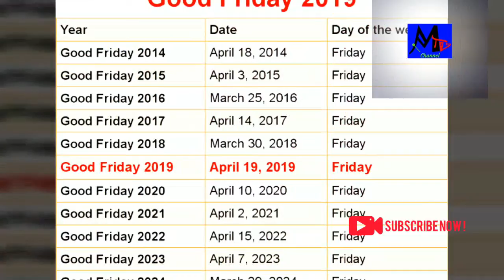Happy Good Friday Day#19April 2019#HD Video🎥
Subject: Happy Good Friday Day#19April 2019#HD Video🎥

Description: Good friday is a gazetted holiday many Christians commemorate Jesus Christ's crucifixion and death on good friday. It commemorates the final hours of Jesus life his crucifixion and death, as described in the Bible. Many Christians attend special church services Or pray on Good Friday. Some people also fast or abstain from meat on this day.
They hold parades Or open air plays to portray the last days and hours of Jesus' life in some areas. Good Friday is a day of sadness in which Churches are empty and dark. Services are held in the afternoon. Many churches have a bitter drink prepared from leaves, vinegar, and other ingredients. This drink is for every one to taste after the service.
From
Maity TV channel
Wishing everyone happy good friday.